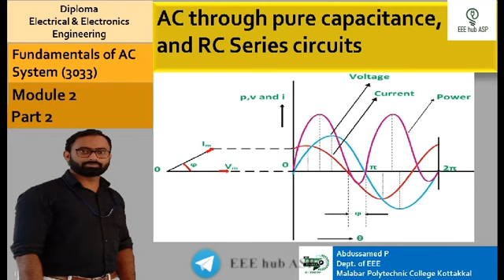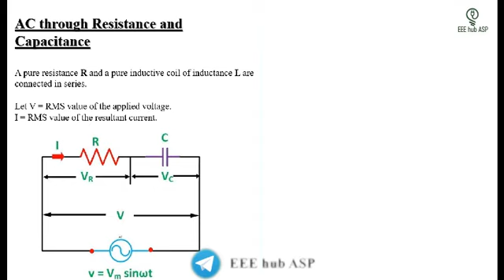AC through pure capacitance, RL and RC series circuit | FACS | Module 2 | Part 2 | EEE hub ASP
EEE hub ASP
Link of the previous class
Semester 3
Subject: Fundamentals of AC Systems
Topics: Ac through pure Capacitance alone
              : RL series circuit
              : RC series circuit